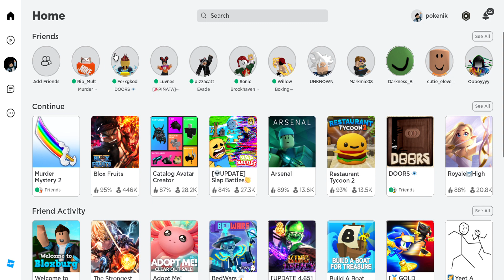this is what happens when you unsubscribe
like and sub pls i realy want 100 sub if we hit that a guest will join the chanel